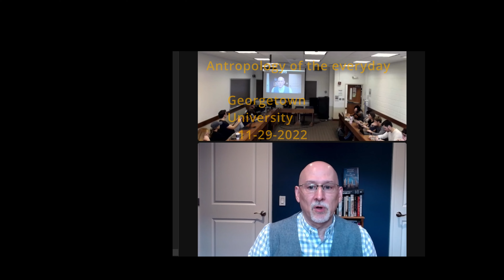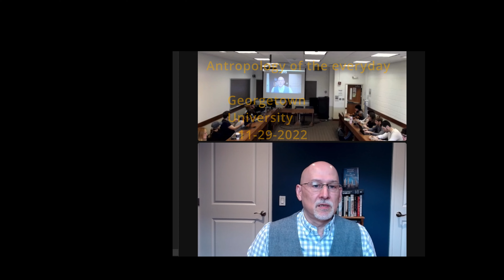Anthropology of the Everyday GU 11 29 2022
This is a guest appearance in professor Amrita Ibrahim's course, ANTH 320 at Georgetown University on November 29, 2022. The two audio sources (classroom and office) are uneven in volume and clarity despite normalization - apologies!